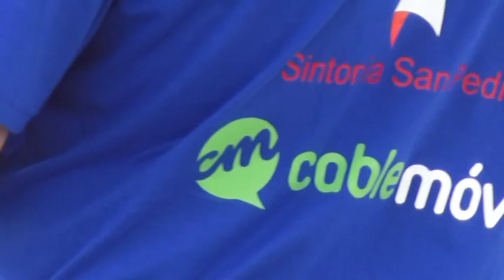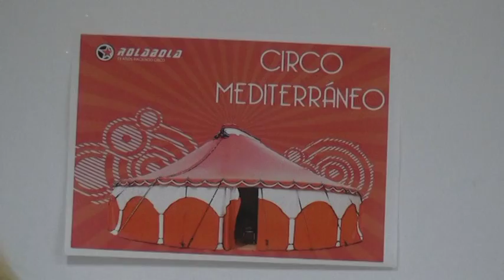Informativos Sintonía San Pedro- 23 07 2016